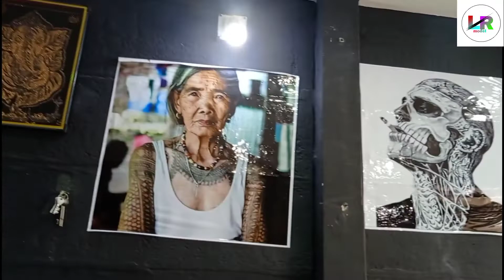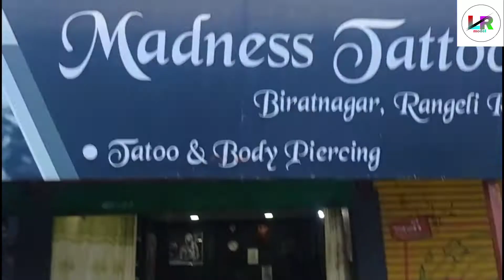tattoo xapeko aaja 2078/6/16